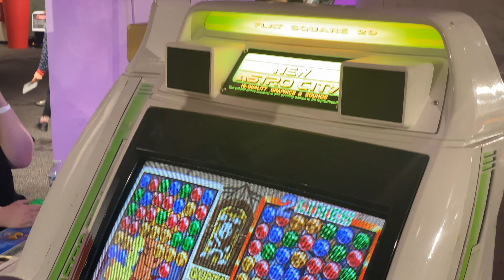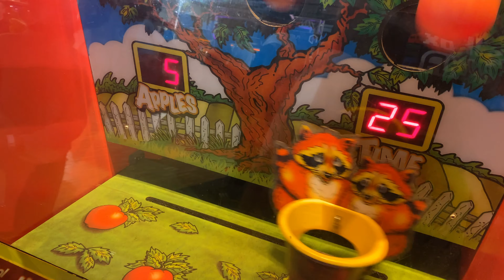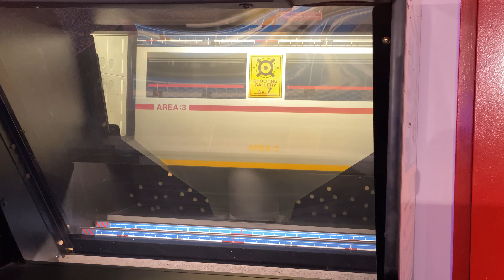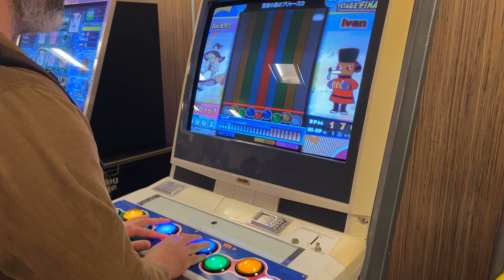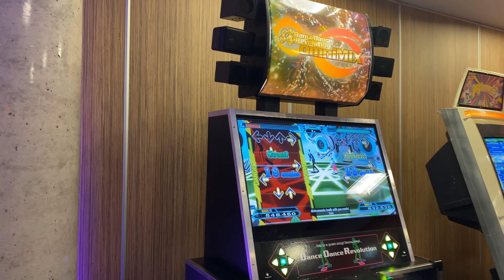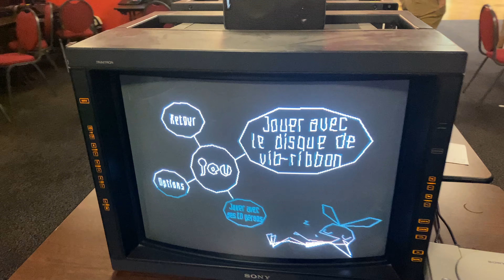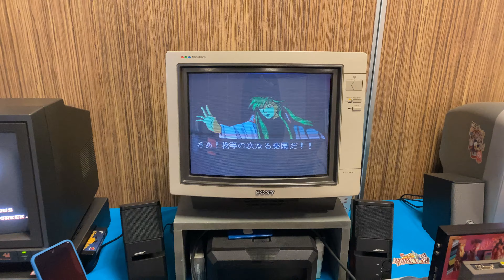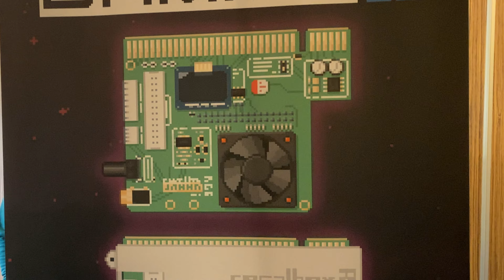HFS SUMMER X : VISITE DU SALON 100% ARCADE, avec GTRANCHE !! (feat. SEBBEUG de MSX VILLAGE)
VOUS APPRÉCIEZ LA @HFSPlay?? AIDEZ-LES A DÉMÉNAGER !

CHAPITRES :

00:00 INTRODUCTION
00:00:42 Les SHMUPS
00:01:14 Les PUZZLE GAMES
00:01:44 Les Gacha Champ (sous Recalbox RGB JAMMA)
00:02:26 Le coin ENFANTS
00:03:02 La QUICK & CRASH !!
00:03:35 Naomi DX
00:04:20 NAMCO NOIR CABINETS
00:05:18 NAMCO CYBERLEAD (sous Recalbox RGB JAMMA)
00:06:05 Bornes SEGA MANX TT
00:06:46 SEGA RALLY et SCUD RACE
00:07:37 SEGA EIGHTEEN WHEELER
00:08:19 Crisis Zone / Time Crisis
00:08:58 SEGA House of the Dead III
00:09:34 TAIKO DESU HFS EDITION
00:09:58 GROOVE COASTER
00:10:35 DANCE DANCE REVOLUTION (HFS EDITION)
00:11:09 KONAMI JUBEAT
00:11:37 REVENGE
00:12:23 SEGA VERSUS CITY
00:12:58 Salle des tournois
00:13:37 La salle des consoles "PVM PARADISE"
00:14:22 TETRIS EN LINK !
00:14:42 Cyber Troopers VIRTUAL ON XBOX360
00:15:25 MSX VILLAGE
00:20:52 RECALBOX !